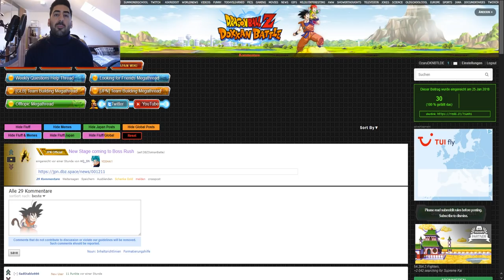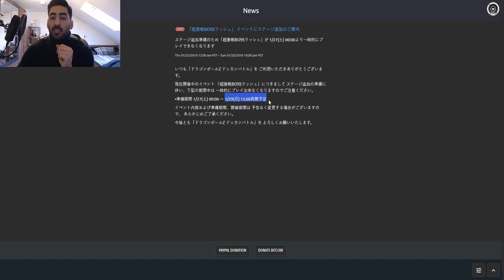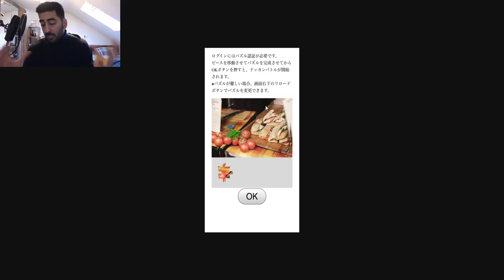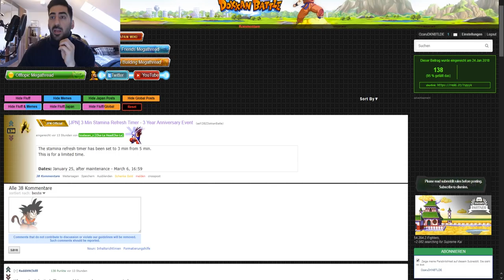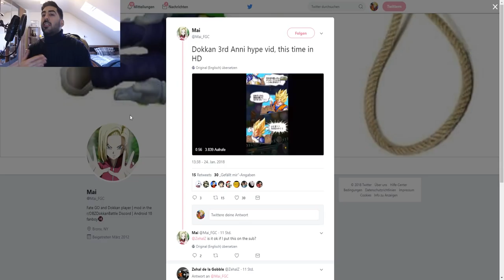NEUE BOSS RUSH STAGE KOMMT! ALLE INFOS ZUM JP UPDATE 3.10.1! DBZ Dokkan Battle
Heute gibt es alle Infos zum neusten Update des japanischen Dokkan Battles!

- Do: 19:00 - 21:00 Uhr FighterZ auf YT